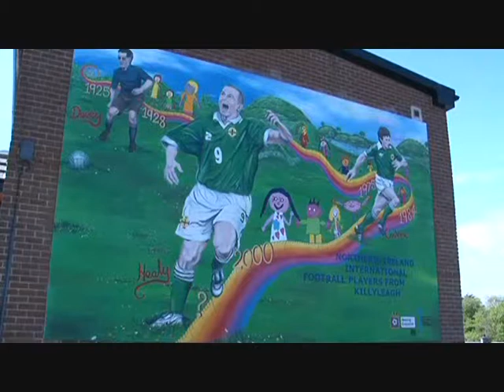Killyleagh...Where Legends are Born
There are few towns in Ireland with a history as rich as Killyleagh.

Situated on the shores of Strangford Lough, it is dominated by its picture postcard Castle that has been occupied by the Hamilton family for more than 400 years.

This broadcast quality DVD, narrated by UTV's Paul Clark, tells the remarkable story of a remarkable town.

Norman conquests, Scottish settlers, the Famine, Lobster fishing on Strangford Lough...it's all here as we recall the heroes from the past including Sir Hans Sloane (founder of the British Museum and inventor of milk chocolate), Rev Edward Hincks (decipherer of the ancient lanquages of the East), and Sir Henry Blackwood (a witness to Nelson's will at Trafalgar).

You will hear from Lt Col Denys Rowan-Hamilton on the Hamilton's and life in a castle, and see rare archive footage of the tanning process at Shrigley and the flax spinning that once made Killyleagh famous as a linen town.

And David Healy recalls his childhood days growing up in Killyleagh in an exclusive interview for this DVD.